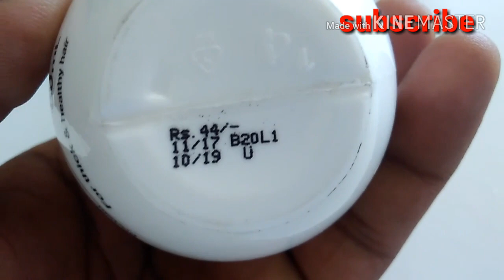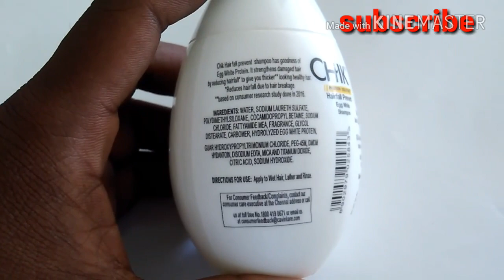CHIK protein solution hair fall prevent egg white shampoo in hindi review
New SONI
For thick and healthy hair.
Thick hair fall prevent shampoo has goodness of egg white protein. Its strength damage hair by reducing hair fall*to give you thicker**looking healthy hair.
Reduce hair fall due to hair breakage
**Based on consumer reach study done in 2016.
Use to shampoo-score hapte mein teen din use karna hai.
MRP -44/80ml.